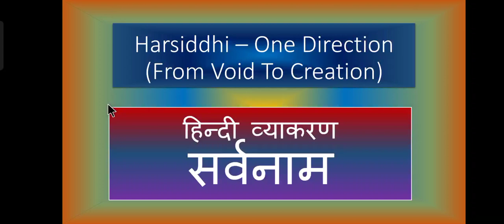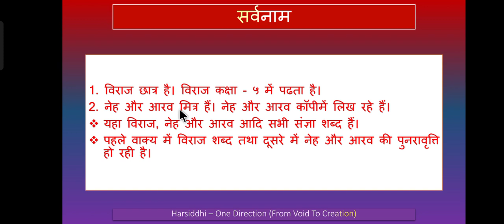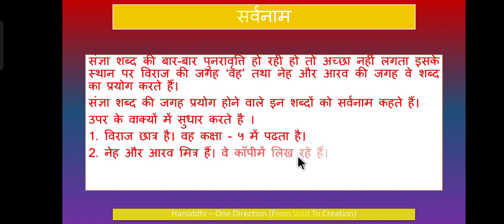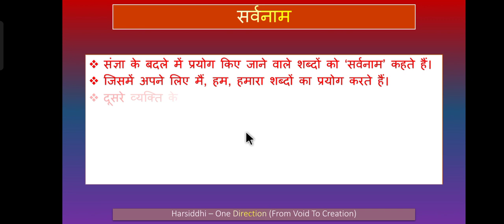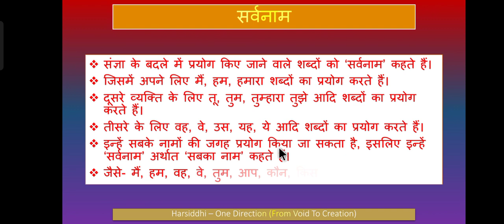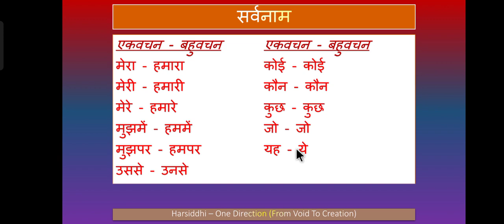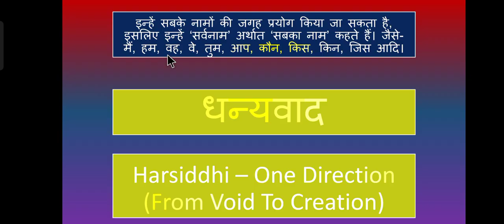सर्वनाम || हिन्दी भाषा व्याकरण || Pronoun || Hindi Language Grammar || Harsiddhi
इन्हें सबके नामों की जगह प्रयोग किया जा सकता है, इसलिए इन्हें ‘सर्वनाम’ अर्थात ‘सबका नाम’ कहते हैं। जैसे- मैं, हम, वह, वे, तुम, आप, कौन, किस, किन, जिस आदि।

They can be used in place of everyone's names, hence they are called 'pronouns' which means 'everyone's name'. Like- I, we, he, they, you, you, who, what, whom, etc.

inhen sabake naamon kee jagah prayog kiya ja sakata hai, isalie inhen ‘sarvanaam’ arthaat ‘sabaka naam’ kahate hain. jaise- main, ham, vah, ve, tum, aap, kaun, kis, kin, jis aadi.